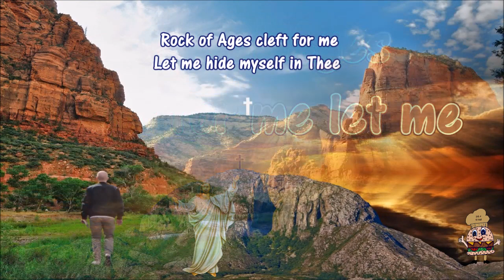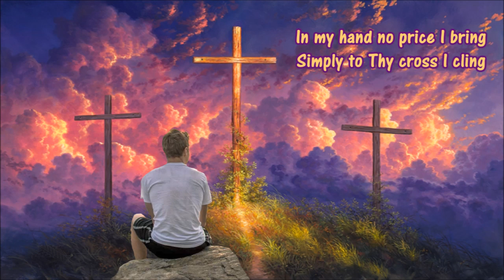Rock Of Ages Instrumental w Lyrics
Contributing Artists:  Nashville Bluegrass Ensemble
Vs 01
Rock of Ages cleft for me let me hide myself in Thee
02
Let the water and the blood - from Thy wounded side which flowed
03
Be of sin the double cure - Save from wrath - And make me pure
04
Could my tears forever flow - Could my zeal no langer know
05
These for sin could not atone - Thou must save and Thou alone
06
In my hand no price I bring - Simply to Thy cross I cling
07
While I draw this fleeting breath - When my eyes shall close in death
08
When I rise to worlds unknown - And behold thee on Thy throne
09

and 106A, of the fair use of a copyrighted work.